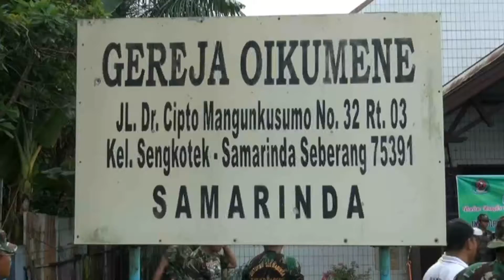Pengurus Masjid Bersih-bersih Gereja Oikumene di Samarinda